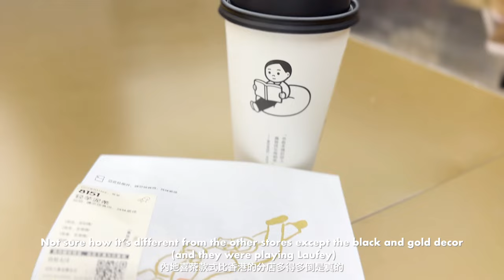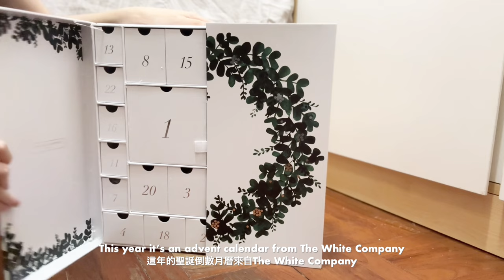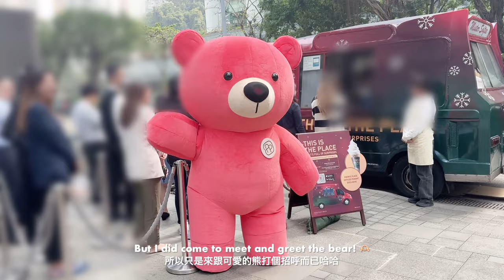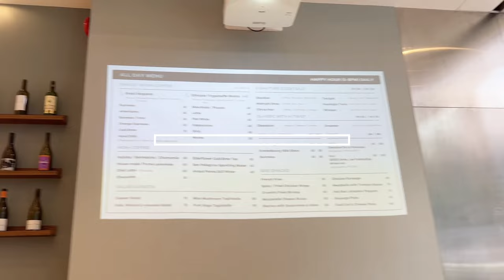VLOG | Goodbye 2023! Christmas and countdown parties, New Year fireworks | Dec 2023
A slightly longer than usual vlog for the last month of 2023! Surviving holiday parties as an introvert was quite a challenge but I was glad I stepped out of my comfort zone before the year ended! Thanks Miss J for inviting me to the countdown party and for taking the photo which is now the thumbnail of this vlog!

The restaurants and cafes in the vlog:
📍Bingsheng Pin Wei (Shenzhen)
📍Heytea (Shenzhen)
📍Kumo Kumo (Shenzhen)
📍Slow Cow (Tsim Sha Tsui)
📍Hashtag B (Causeway Bay)
📍Treehouse (Causeway Bay)
📍Preface (Causeway Bay)
📍Match2 Taiwanese Kitchen (Tsim Sha Tsui)
📍The Helena May Dining Room (Central)
📍Ye Hunan (Shenzhen)
📍Bamu Bakery (Shenzhen)
📍BeauTea (Shenzhen)
📍%Arabica (Shenzhen)
📍Starbucks Reserve (Shenzhen)
📍Panyin Shabu (Causeway Bay)
📍Cornerstone (Central)
📍Royal Hong Kong Yacht Club (Causeway Bay)